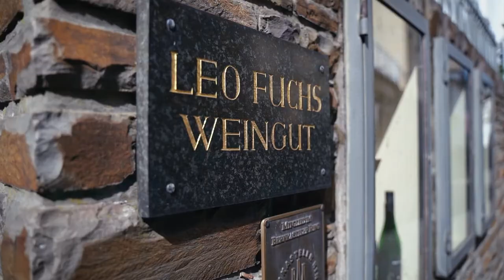Digitale Weinprobe | Trailer Weinverkostungen mit Winzer & Co | Weingut Leo Fuchs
Mit den unterhaltsamen und informativen Verkostungsvideos der charakterstarken Mosel-Weine vom Weingut Leo Fuchs erleben Sie Wein in Form von digitalen Weinproben ganz authentisch mit Winzer & Co für zuhause oder unterwegs – egal wann, mit wem und wie lange.

Und ganz nebenbei bekommen Sie nicht nur einen Eindruck, wie es zum Beispiel in unserem Weinkeller aussieht, sondern auch viele wertvolle Informationen zu unseren ausgewählten Weinen mit an die Hand. Denn: Winzer Uli Fuchs beantwortet Fragen rund um das Thema Wein, die auch Sie sich vielleicht schon mal gestellt haben.

Es lohnt sich!